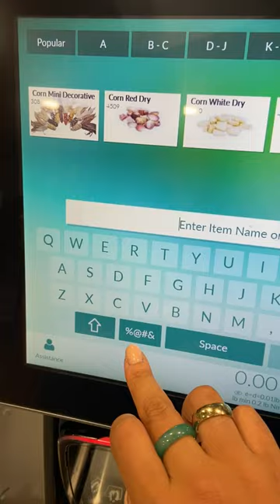Let's go on a CORN photoshoot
another corntastic content